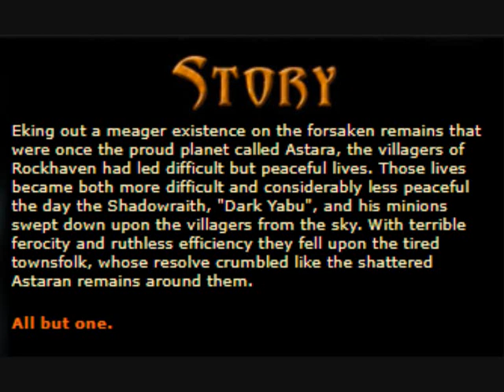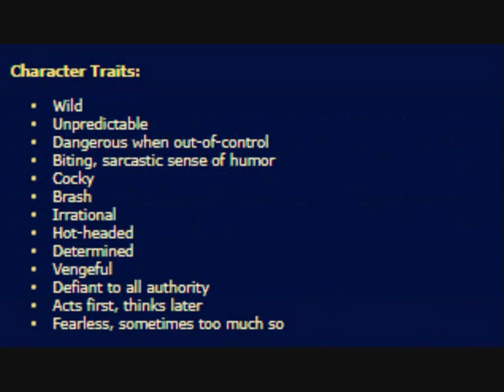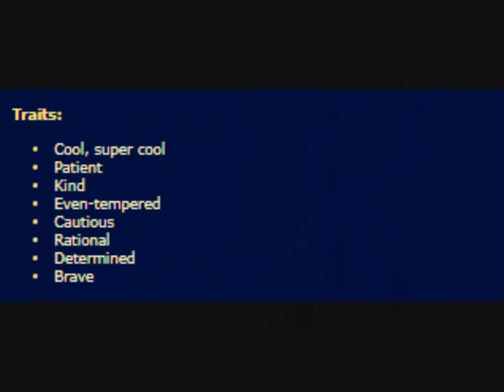Vexx archived website - Original story and character descriptions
Time ago I went through Vexx website till its oldest design (dated February 10, 2002) thanks to Wayback Machine and I though of putting everything together about the story and how the characters were originally showed.
For more informations and in case you'd like to see the website in both its two interactions: